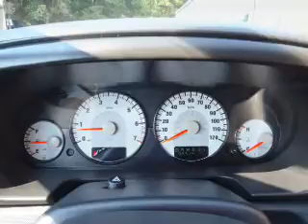2004 Dodge Stratus - Greensburg PA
Year: 2004
Make: Dodge
Model: Stratus
Trim: SXT
Engine: 2.7 liter 6 cylinder 24 valve
Transmission: 4-Speed Automatic
Color: Gray
Mileage: 95514
Address:
5189  Route 30